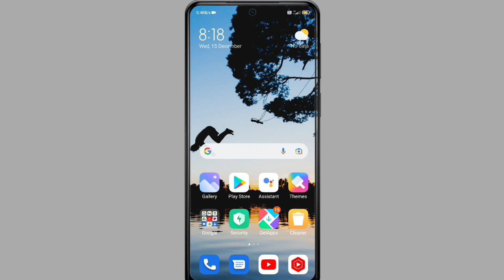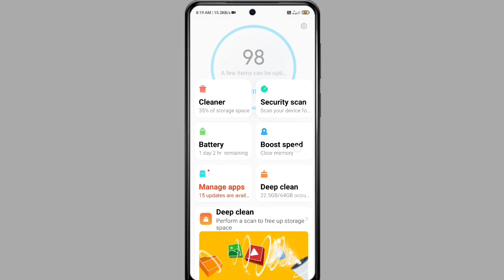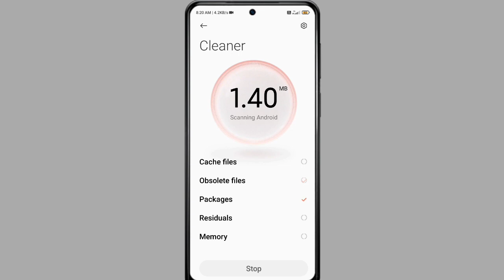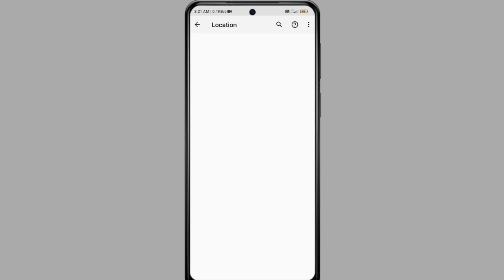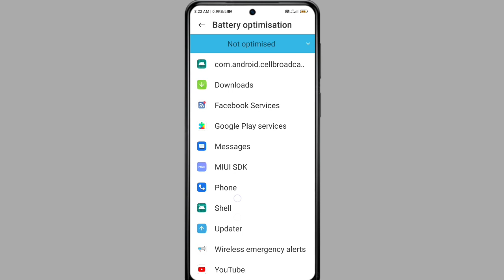Redmi note 10s battery drain problem after 12.5.9.0 update